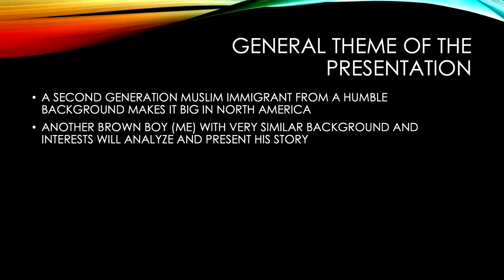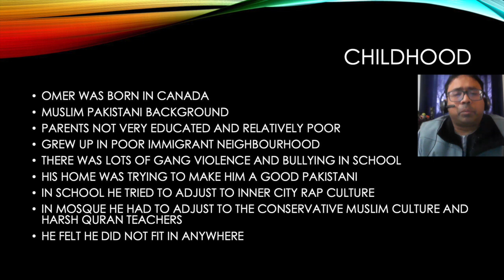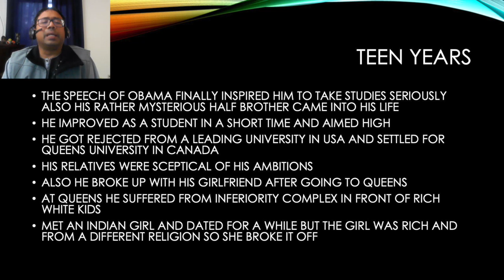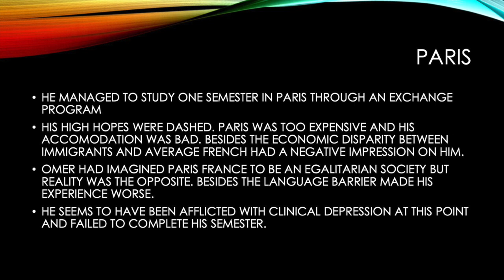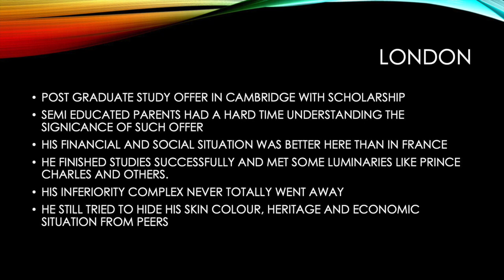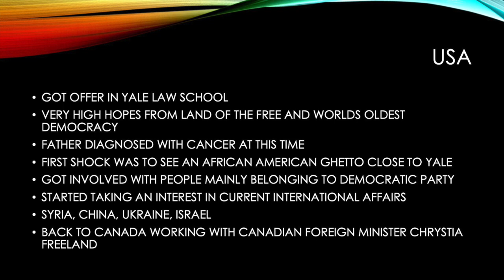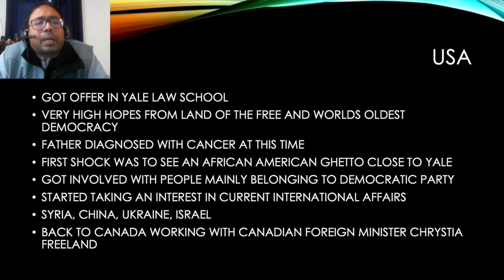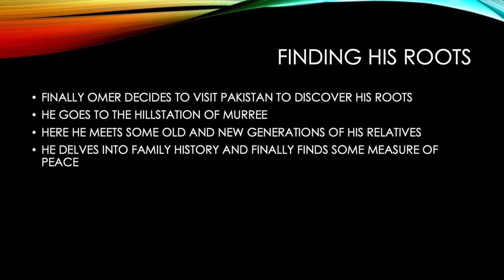Virtual Book Discussion: Brown Boy By Omer Aziz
Discussion Led By Naushad Mostafa, International Teacher, Cadotte Lake School, Alberta, Canada

In a tough neighborhood on the outskirts of Toronto, miles from the wealth white downtown, Omer Aziz struggles to find his place as a first-generation Pakistani Muslim boy. He fears the violence and despair of the world around him and sees a dangerous path ahead, succumbing to aimlessness, apathy and rage. In his senior year of high school, Omer quickly begins to realize that education can open up the woder world. He falls in love with books and makes his way to Queens’s University in Ontario. Aziz wrestles with the contradiction of feeling like an Other and his desire to belong to a Western world that never quite accepts him.